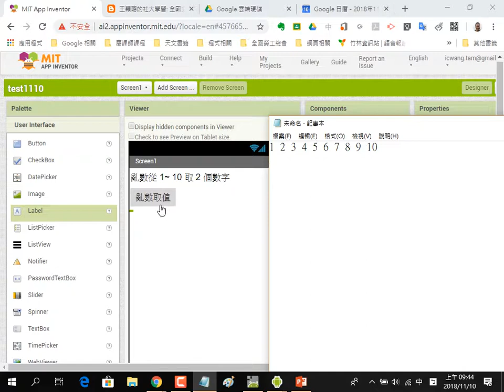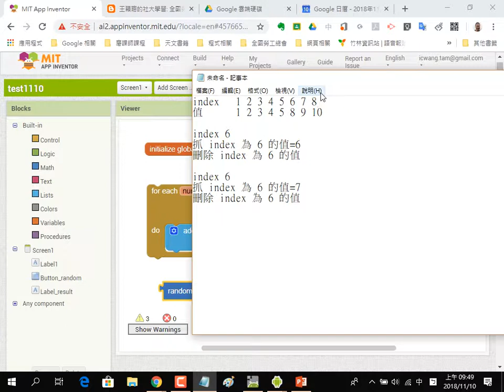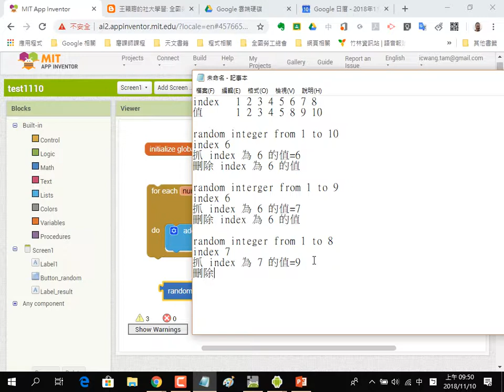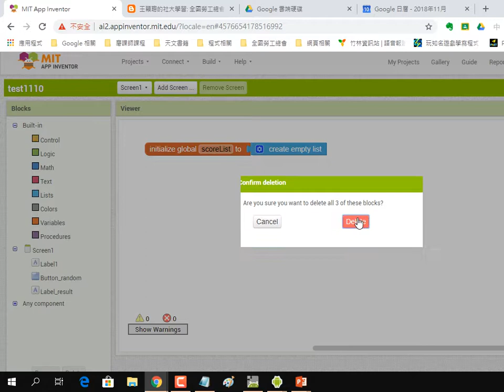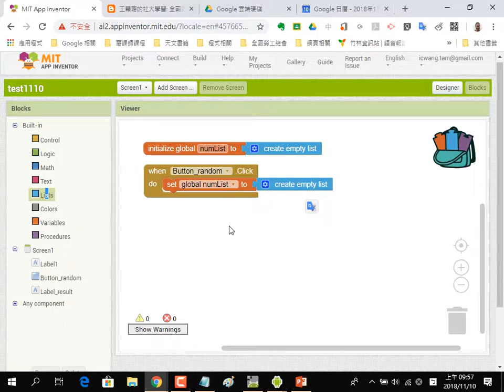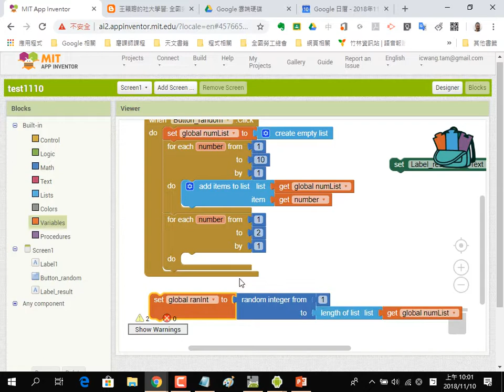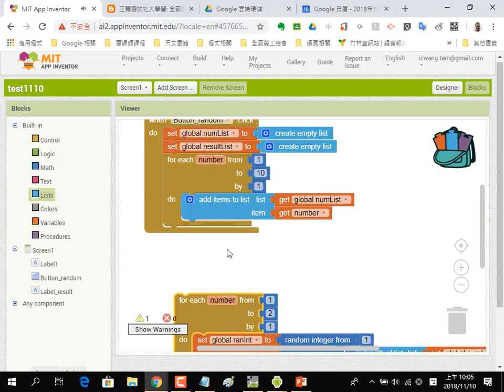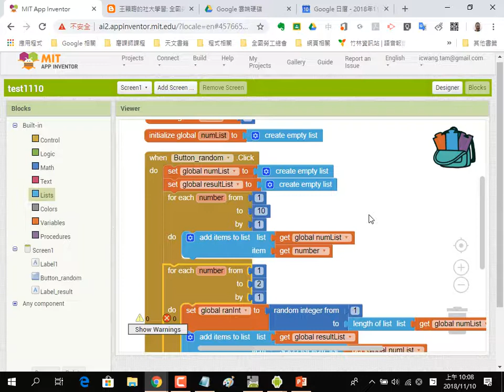2018111002 亂數取2值的方法，運用 List 的 index 來亂數、配合 remove list item 來達成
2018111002 亂數取2值的方法，運用 List 的 index 來亂數、配合 remove list item 來達成
王穎聰, 全國勞工聯合總工會, App Inventor 2, 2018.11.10